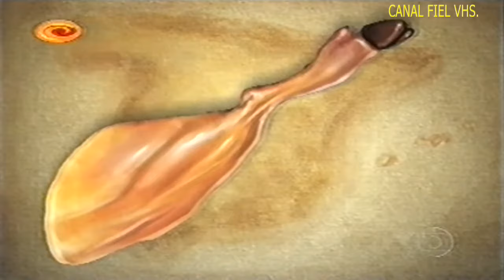Rede Globo - Programa Caldeirão do Huck, quadro 'Reis da Bola'. 18/03/2006.